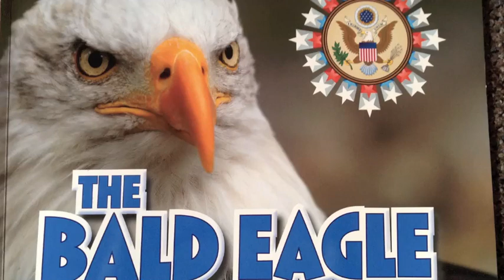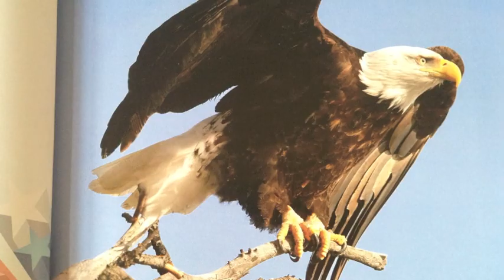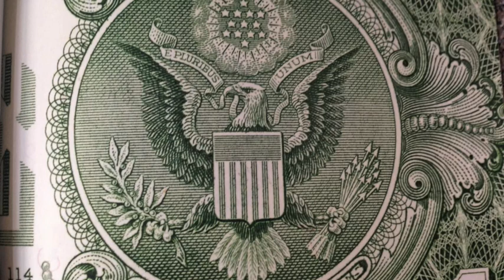The Bald Eagle